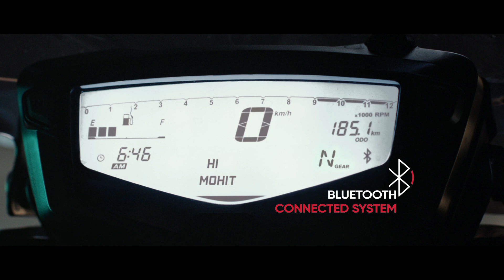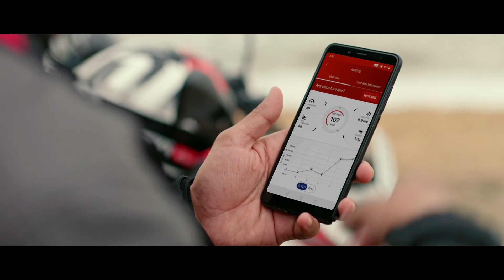TVS Apache 200 4V Now with new Smart Xonnect Technology [ Bluetooth Speedometer ] Launched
TVS Apache RTR 200 4V With Bluetooth Speedometer Launched :

For a first in India, the TVS Apache RTR 200 4V now gets a Bluetooth speedometer, which shows navigation, call alert, message alert and more.
TVS has updated the Apache RTR 200 4V with a Bluetooth Speedometer, priced at Rs 1.14 Lakhs (ex-showroom). This speedometer gets more features than the TVS Ntorq, and is the first motorcycle to get so.

The TVS Apache RTR 200 4V gets the same instrument console with Bluetooth connection. The speedometer can be connected to the mobile phone through the TVS Connect Mobile Application, from Android or iOS phones.
Features onboard include turn-by-turn navigation, Call and SMS notification, Low fuel alert with assist and a dedicated information control switch. Additionally, you also get riding aids like Lean angle mode, Race Telemetry, Tour Mode and Crash Alert.